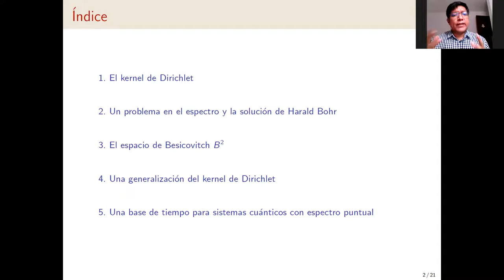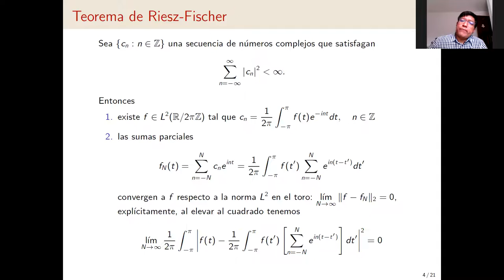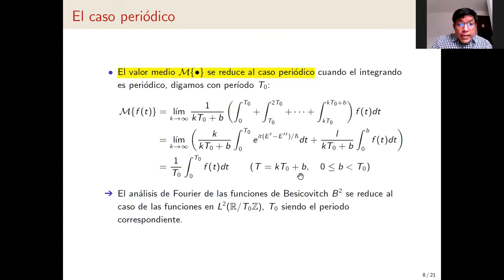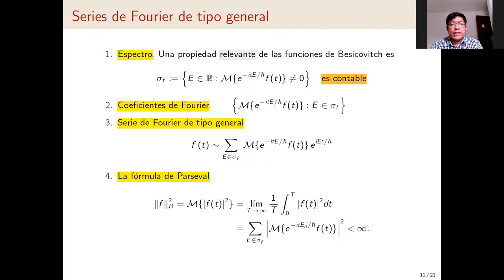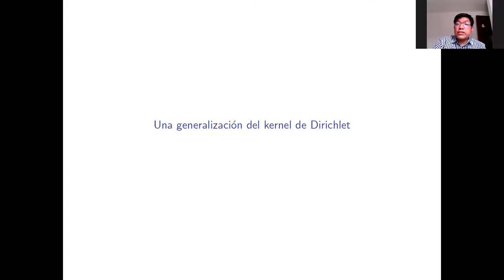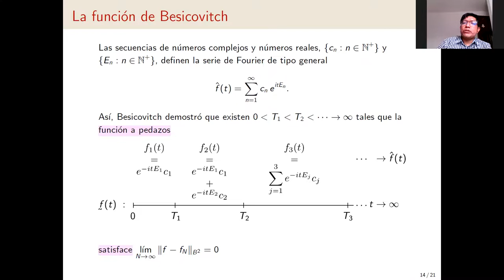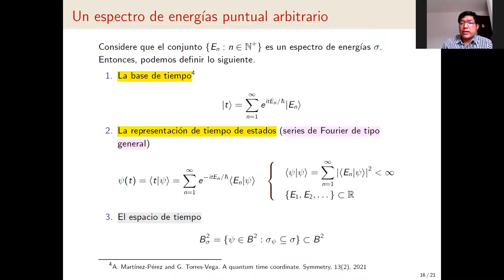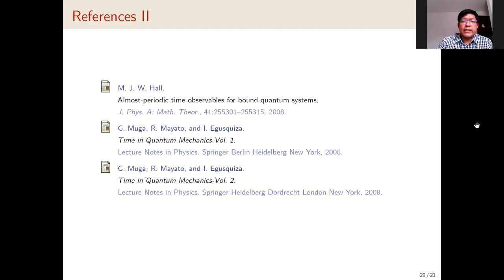Una extensión de kernel de Dirichlet y su relación con el tiempo en la mecánica cuántica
Ponente: José Armando Martínez Pérez
Titulo: "Una extensión de kernel de Dirichlet y su relación con el tiempo en la mecánica cuántica"
Sesión: Física matemática